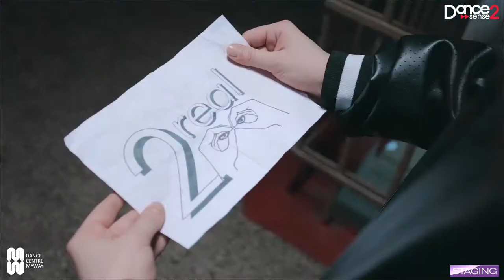Arin Ray - 4real - choreography by 2realize_duo - Dance2sense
Choreography by 2realize_duo.